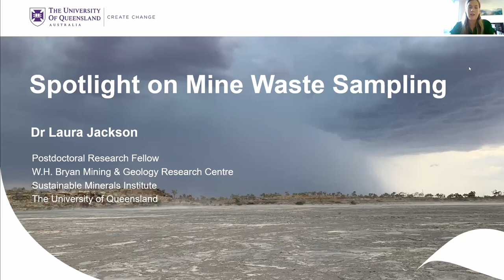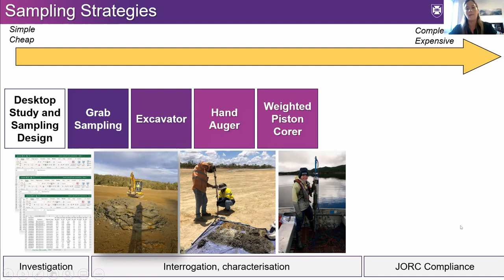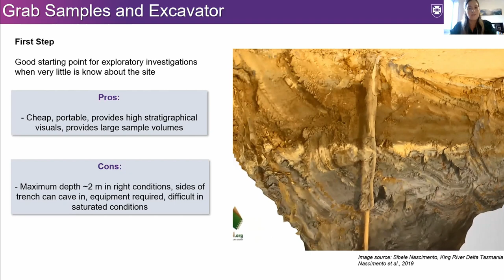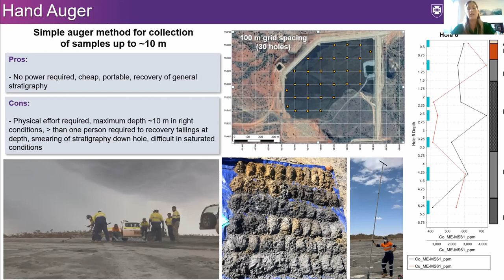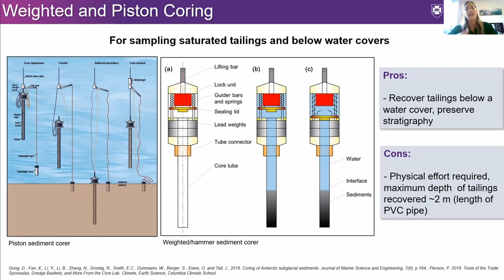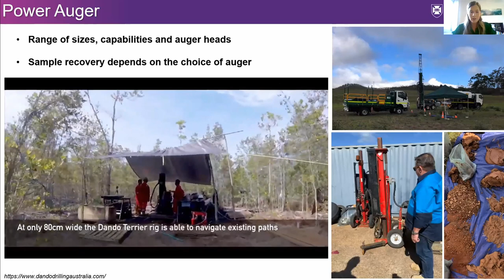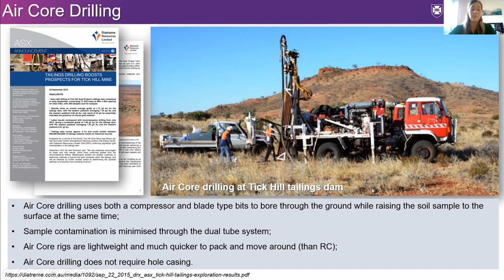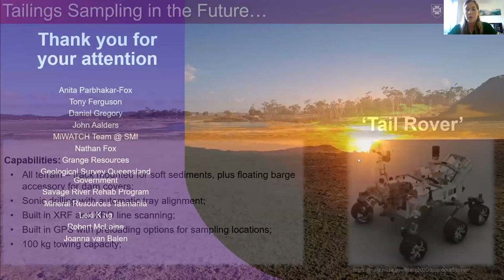Laura Jackson - Mine waste sampling